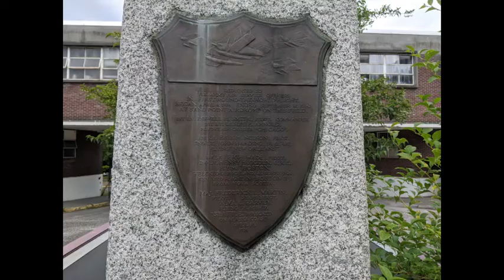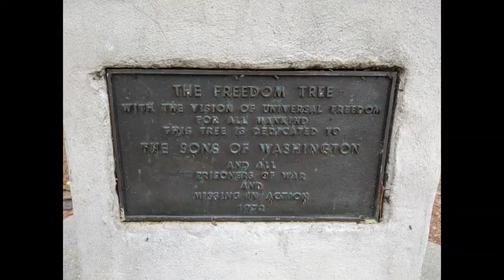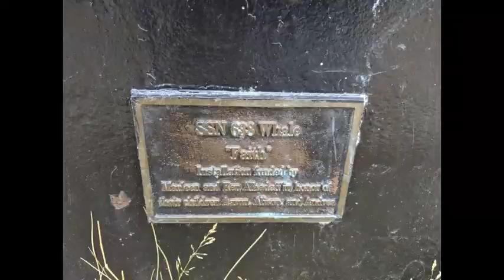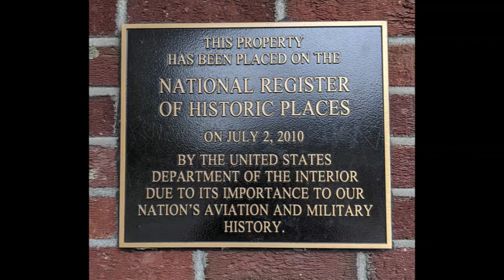PSNM Explores Naval Air Station Seattle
Our curator explores Seattle's Magnuson Park (former Naval Air Station Seattle) as part of our Anchored in History video tour series.